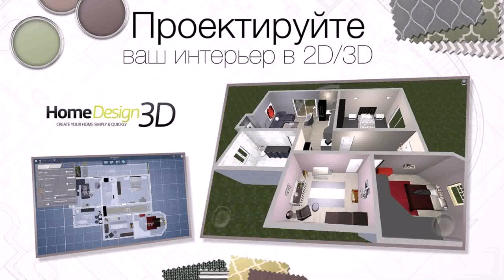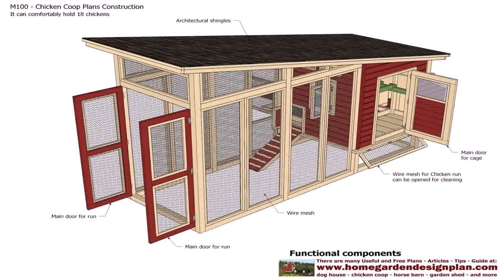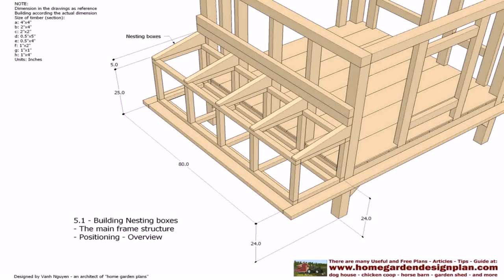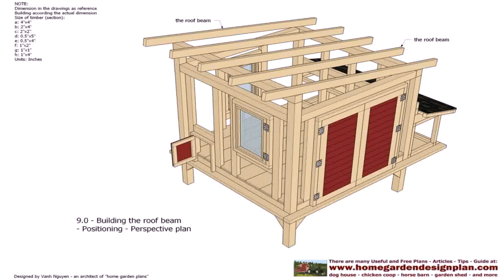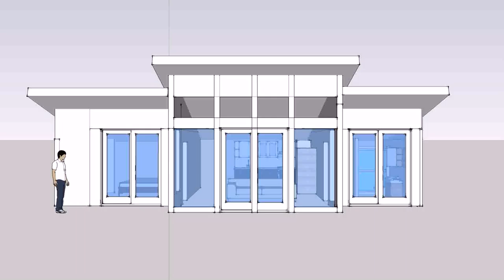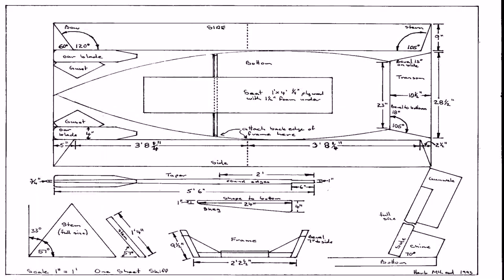House Design Pdf Download - Gif Maker DaddyGif.com (see description)